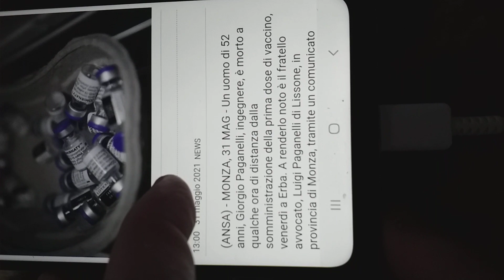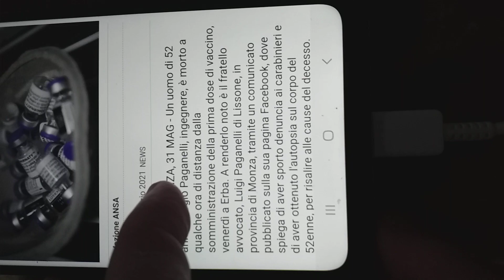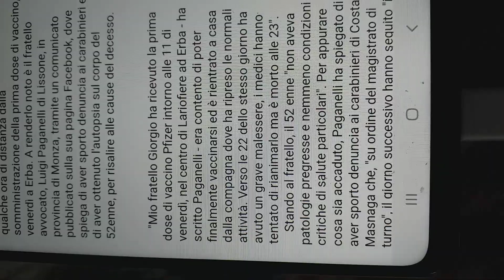GIORGIO PAGANELLI...CI ERA SFUGGITO...MERITAVA UNA CITAZIONE.R.I.P. anche lui...